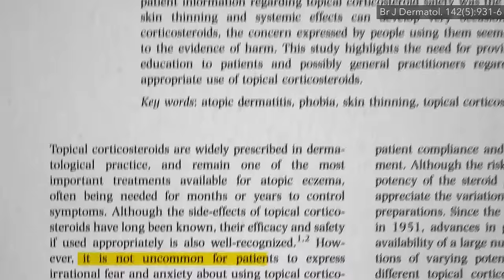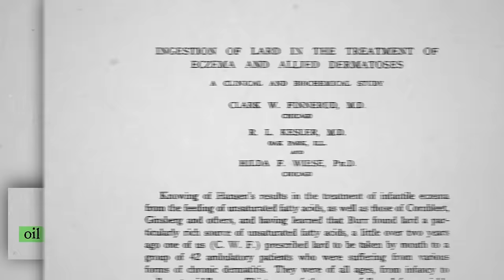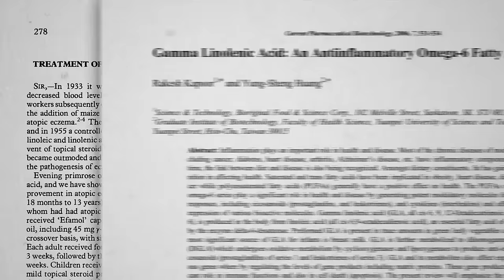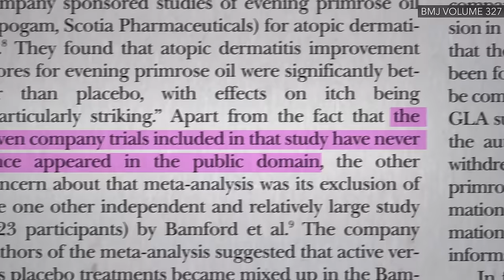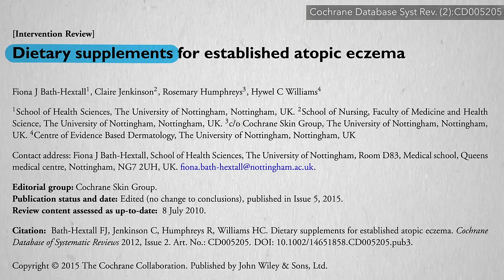Eczema Treatment with Evening Primrose Oil, Borage Oil vs. Hempseed Oil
Are there dietary supplements that can help with atopic dermatitis?

Meta-analyses can be skewed in the other way too, by quietly shelving negative results so only the positive findings are published. Antidepressant medications are a classic example of this publication bias. Check out my coverage of it in my video Do Antidepressant Drugs Really Work?

As I queued up at the end, I cover topical natural treatments in my next video, Eczema Treatment with Coconut Oil, Mineral Oil, vs. Vaseline

What about skipping the lard and trying to eat healthier? See what happened in Treating Asthma & Eczema with Plant-Based Diets

Have a question about this video? and someone on the NutritionFacts.org team will try to answer it.

Want to get a list of links to all the scientific sources used in this video? You’ll also find a transcript and acknowledgements for the video, my blog and speaking tour schedule, and an easy way to search (by translated language even) through our videos spanning more than 2,000 health topics.

Icons created by Luis Prado, Ian Shoobridge, Academic Technologies, Zidney, and Nico Ilk from The Noun Project.

Image credit: Marek Isalski / flickr